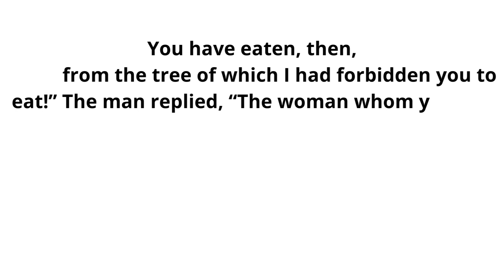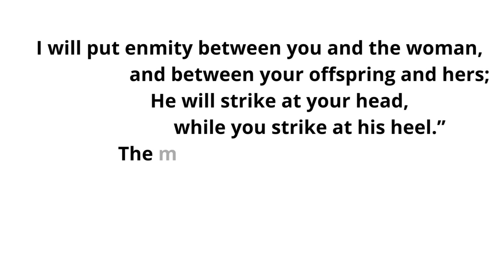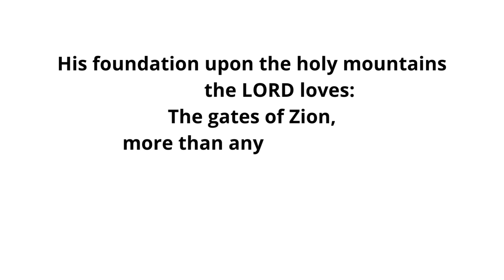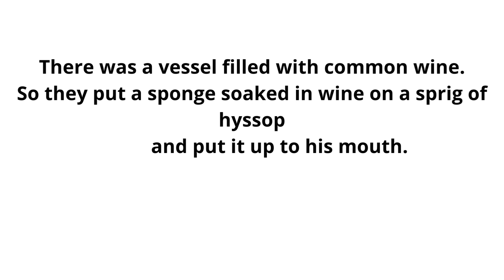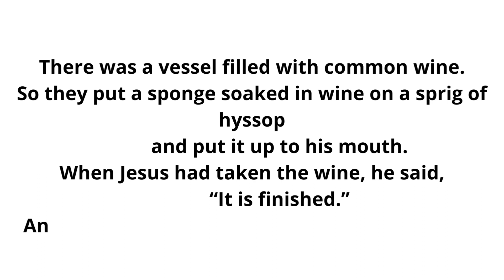May 29, 2023 II Memorial of the Blessed Virgin Mary, Mother of the Church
Lectionary: 572

Reading I
Gn 3:9-15, 20
After Adam had eaten of the tree,
            the LORD God called to him and asked him, “Where are you?”
The man replied, “The woman whom you put here with me—

OR:

Acts 1:12-14

After Jesus had been taken up to heaven,
            the Apostles returned to Jerusalem
            from the mount called Olivet, which is near Jerusalem,
            a sabbath day’s journey away.

When they entered the city
            they went to the upper room where they were staying,
            Peter and John and James and Andrew,
            Philip and Thomas, Bartholomew and Matthew,
            James son of Alphaeus, Simon the Zealot,
            and Judas son of James.
All these devoted themselves with one accord to prayer,
            together with some women,
            and Mary the mother of Jesus, and his brothers.

Responsorial Psalm
87:1-2, 3 and 5, 6-7
R. (3) Glorious things are said of you, O city of God!
His foundation upon the holy mountains
            the LORD loves:
The gates of Zion,
            more than any dwelling of Jacob.
R. Glorious things are said of you, O city of God!
Glorious things are said of you,
            O city of God!
And of Zion they shall say:
            “One and all were born in her;
And he who has established her
            is the Most High LORD.”
They shall note, when the peoples are enrolled:
            “This man was born there.”
And all shall sing, in their festive dance:
            “My home is within you.”

Alleluia
O joyful Virgin, who gave birth to the Lord;
O blessed Mother of the Church,
who nurture in us the Spirit
of your Son Jesus Christ!

Gospel
Jn 19:25-34
Standing by the cross of Jesus were his mother
            and his mother’s sister, Mary the wife of Clopas,
            and Mary of Magdala.
When Jesus saw his mother and the disciple there whom he loved,
            he said to his mother, “Woman, behold, your son.”
Then he said to the disciple,
And from that hour the disciple took her into his home.
After this, aware that everything was now finished,
            in order that the Scripture might be fulfilled,
            Jesus said, “I thirst.”
There was a vessel filled with common wine.
So they put a sponge soaked in wine on a sprig of hyssop
            and put it up to his mouth.
When Jesus had taken the wine, he said,
And bowing his head, he handed over the spirit.

Now since it was preparation day,
            in order that the bodies might not remain on the cross on the sabbath,
            for the sabbath day of that week was a solemn one,
            the Jews asked Pilate that their legs be broken
            and they be taken down.
So the soldiers came and broke the legs of the first
            and then of the other one who was crucified with Jesus.
But when they came to Jesus and saw that he was already dead,
            they did not break his legs,
            but one soldier thrust his lance into his side,
            and immediately Blood and water flowed out.